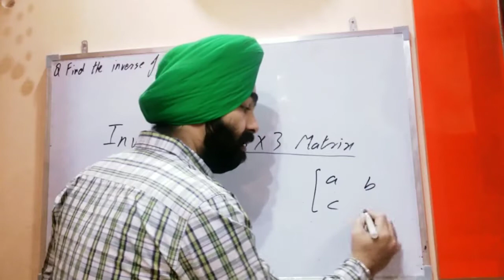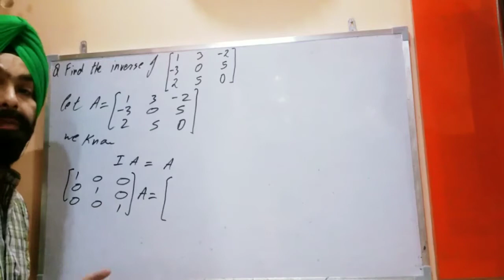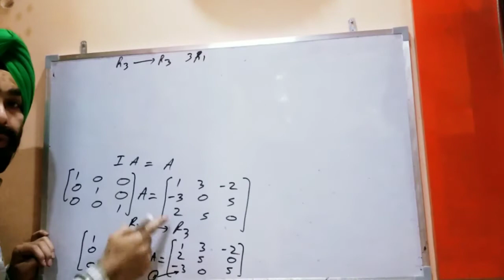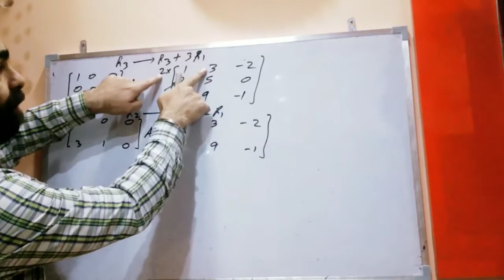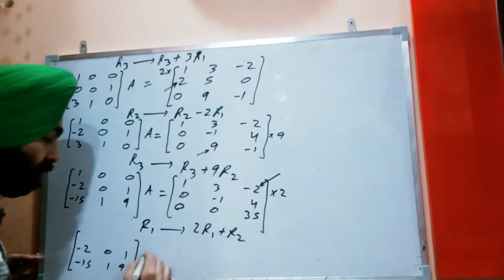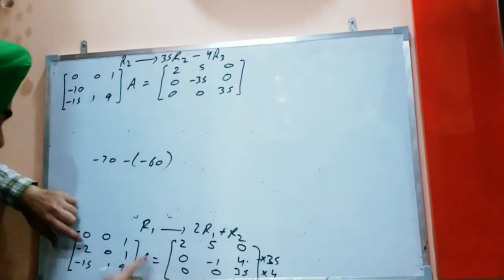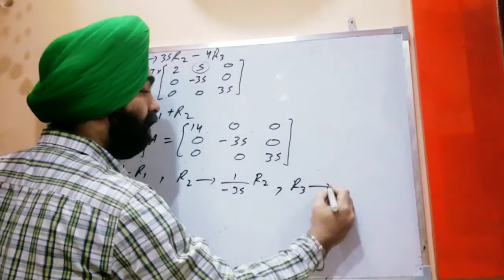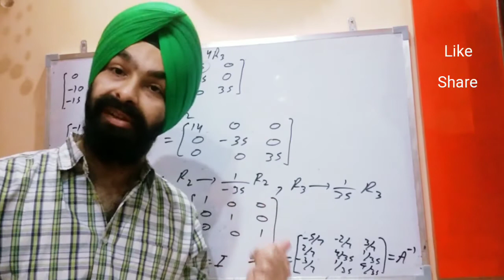Matrices - 12 (Inverse of 3×3 matrix)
Use of elementary operations to find inverse of a 3×3 matrix